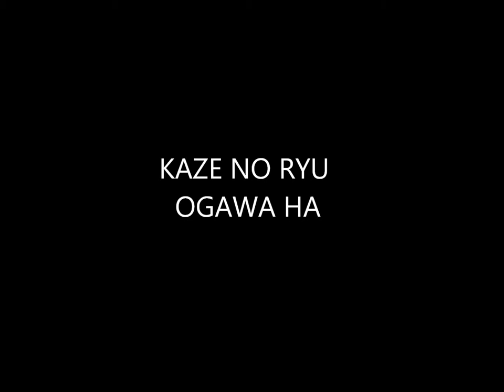Ogawa Ryu - International Bugei Society - Training in Brazil